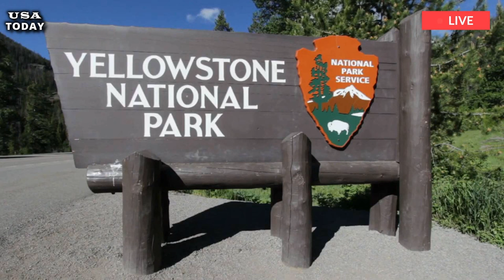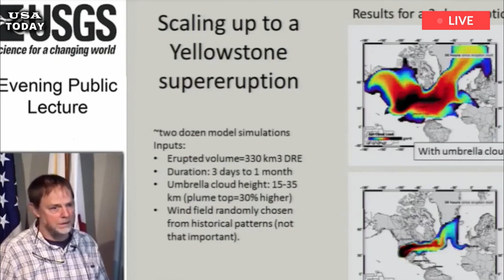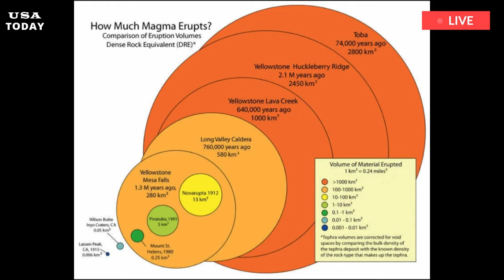Yellowstone volcano:Erupt imminent,world is starting to panic before a natural disaster,experts warn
YELLOWSTONE volcano will give authorities “plenty of warning” to prepare a widespread evacuation before an eruption is imminent, a study of supervolcanoes has revealed.  Since then, the supervolcano erupted around 80 times, spewing molten rock, volcanic ash and smoke. Yellowstone experts estimate the supervolcano erupts anywhere between 600,000 to 700,000 years. This has led some to fear the Yellowstone system is overdue another major volcanic blast in the near future.